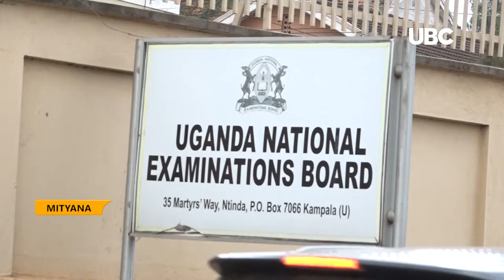MINISTER NABAKOOBA ADVISES PARENTS TO PREPARE FOR SCHOOLS REOPENING